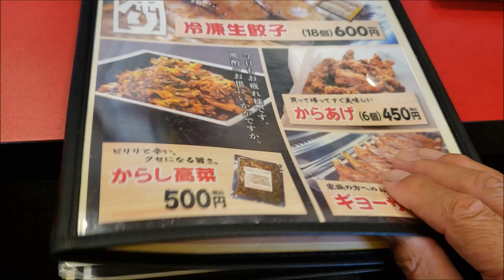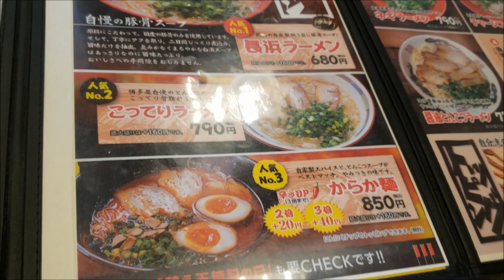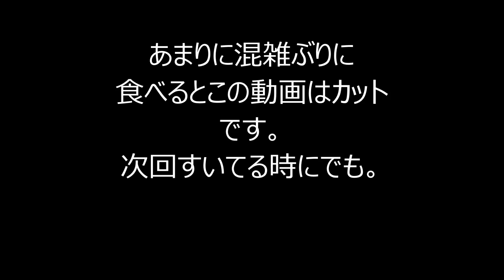休日はラーメン 山口県岩国市のラーメンは、長浜ラーメンだった！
還暦近いおやじトラッカーの
日々をアップしてます。
今までの経験や運転にまつわるエピソードを

ドラレコ
ドライブレコーダー
トラック
大型トラック
運転
運行管理者
交通事故